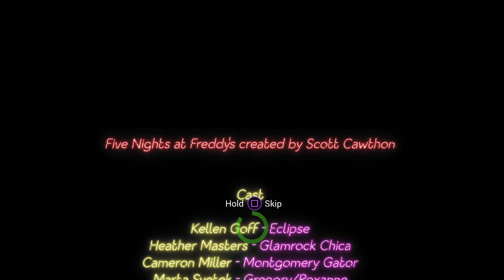Five Nights at Freddys Security Breach ruin dlc pt 7 ending 2